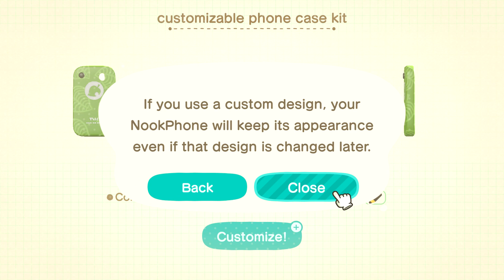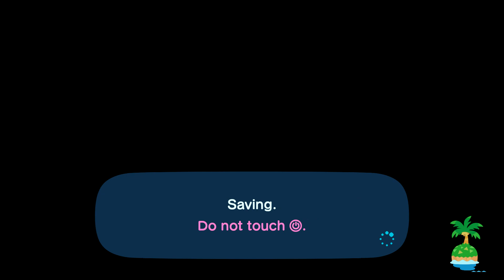Animal Crossing: New Horizons Day 108- CAMPING (Part 3)